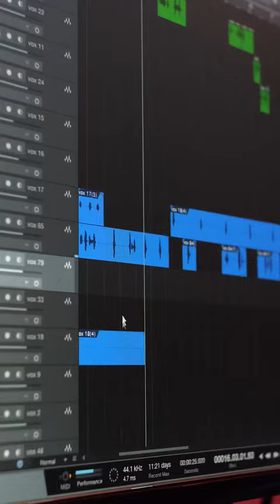Vincenati - Jenny Craig (Interactive Studio Video)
In studio performance by Vincenati
Prod. By Sev